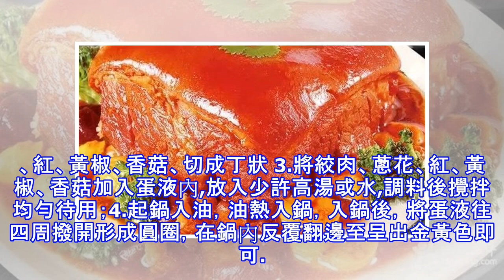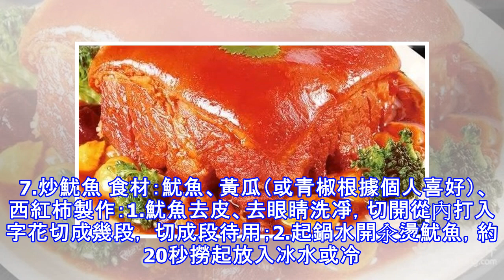女人必學34道拿手菜，撐得了場面！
​​1.糖醋排骨 ​食材：中排、生粉、鹽、雞精、白沙糖、醋製作：1.將排骨放入容器中，加入醋、白糖、鹽巴、雞精、少量 生粉、麵粉，腌制約1小時以上；2.起鍋下油，油溫5成熱時，將已腌制好的排骨一塊塊入鍋，炸至金黃起鍋。2.炒牛肉 ​食材：牛肉、青椒、蒜頭、鹽、雞精 製作：1.牛肉根據肉絲相反的方向切，將切好的牛肉放入容器內，加入少許生油、鹽、雞精 、地瓜粉；2.將青椒切成與肉片大小相同的塊待用；3.起鍋下少許油，油熱時下蒜頭炸黃下入青椒，翻炒1分鐘左右，下入牛肉、鹽、味精翻炒2-3分鐘起鍋裝盤。 3.紅燒肉 ​食材：五花肉、豆乾（或干黃花菜）製作： 1.五花肉切塊、豆乾切塊，切好的肉放入鍋內川...